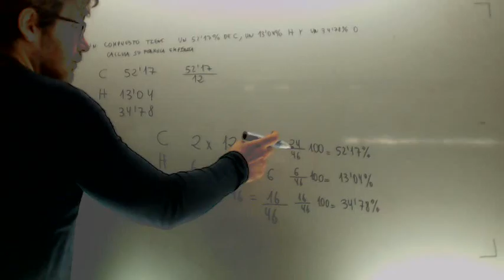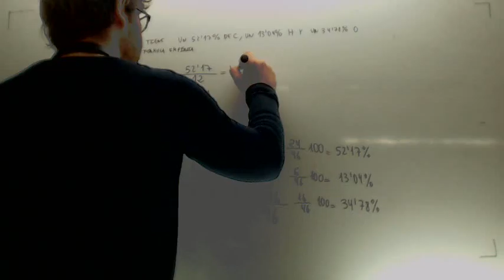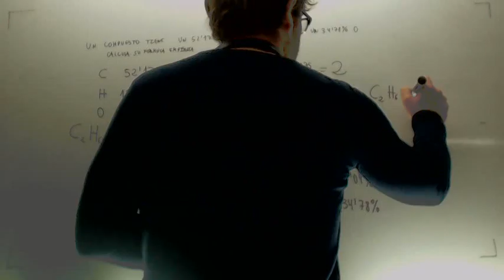Formula empirica Quimica Acceso CFGS Academia Usero Estepona